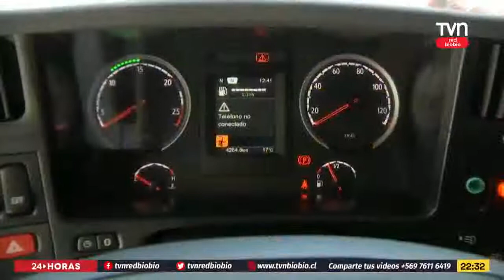TVN / Expocorma 2021 vuelve en forma presencial y con meta de impulsar reactivación verde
La nueva versión de la feria Internacional forestal, de la madera, celulosa y papel, se realizará entre el 3 y el 5 de noviembre próximo en el recinto ferial ubicado camino a Coronel en la Región del Biobío.